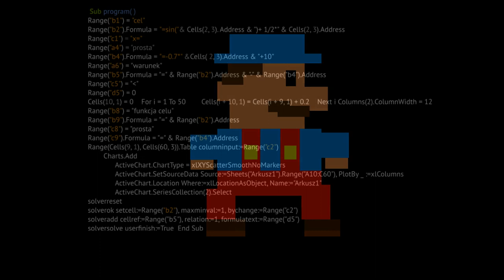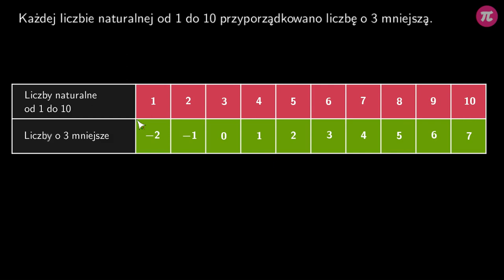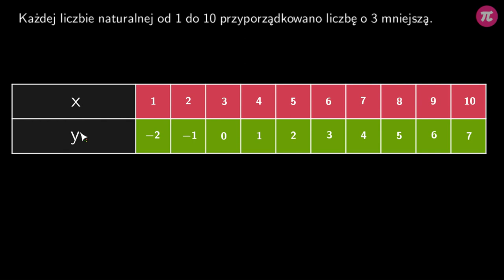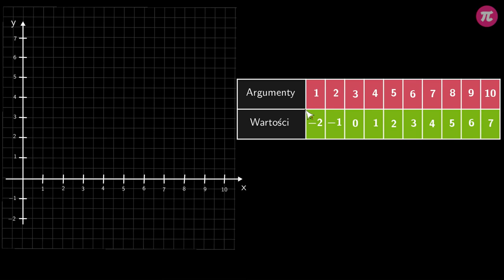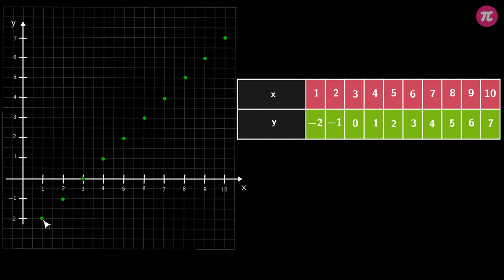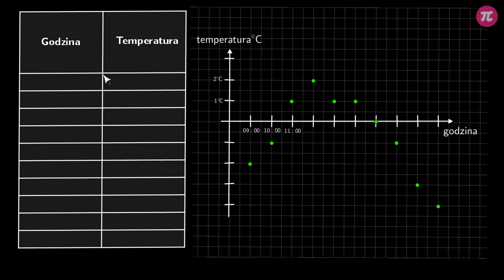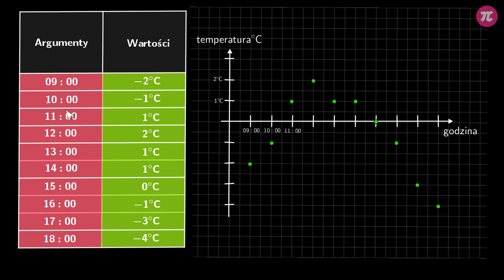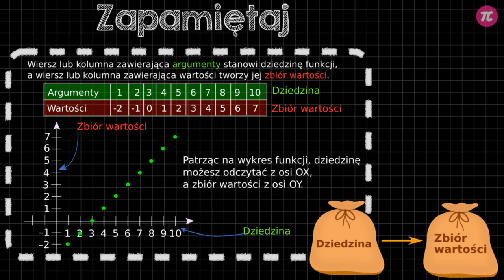Dziedzina i zbiór wartości funkcji #2 [ Własności funkcji ]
Z tej wideolekcji dowiesz się:
  - jak określić argumenty i wartości funkcji na podstawie tabelki lub wykresu,
  - jak określić dziedzinę i zbiór wartości na podstawie tabelki lub wykresu funkcji.

PLAYLISTA
Ta wideolekcja jest częścią playlisty [ Własności funkcji ]:
Ta playlista mówi o własnościach funkcji. Dowiesz się z niej, czym są argumenty i wartości funkcji. Nauczysz się, jak określić dziedzinę i zbiór wartości funkcji na podstawie grafu, tabelki i wykresu. Dowiesz się, czym jest miejsce zerowe funkcji i jak je znaleźć. Poznasz metody na określenie, dla jakich argumentów funkcja przyjmuje wartości dodatnie lub ujemne. Nauczysz się, w jaki sposób odczytać wszystkie wyżej wymienione własności funkcji z jej wykresu. Dowiesz się, jak narysować funkcję na podstawie jej wzoru. Poznasz funkcję liniową i nauczysz się rozpoznawać jej wykres.

Tutor: Damian Artyszak
Konsultacja: Maria Mędrzycka
Grafika podsumowania: Agnieszka Opalińska
Materiały: Agnieszka Opalińska, Aleksandra Wojnicz
Redakcja: Małgorzata Załoga